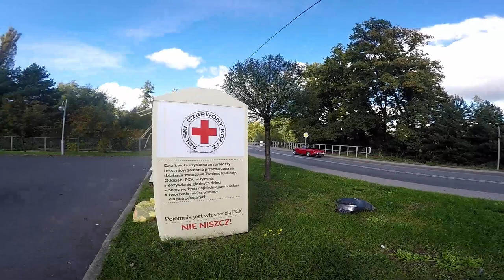Pierwsze spotkanie grupy Opolskie Klasyki